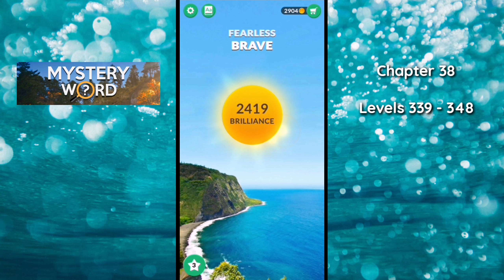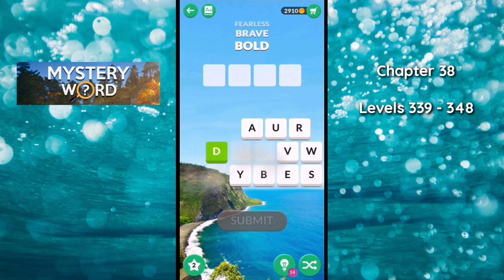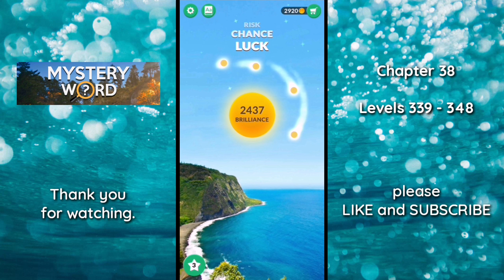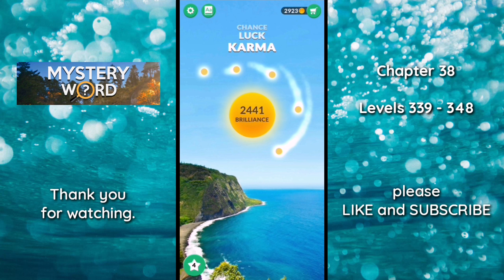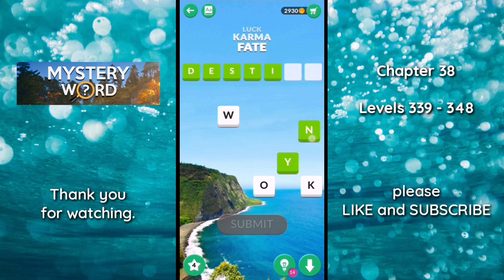Mystery Word Chapter 38 levels 339, 340, 341, 342, 343, 344... 348 gameplay | Answers | Solutions